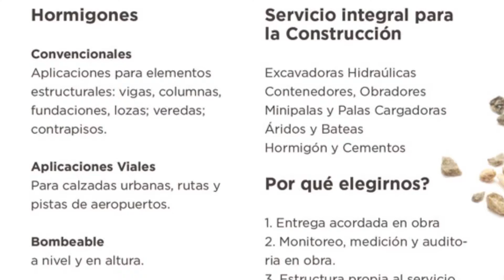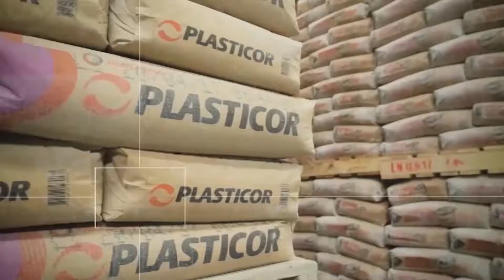UNO EN CIEN - MEGA Materiales y Servicios S.R.L. 02-07-19